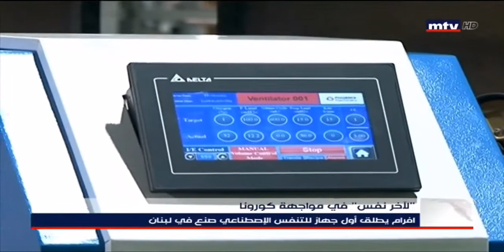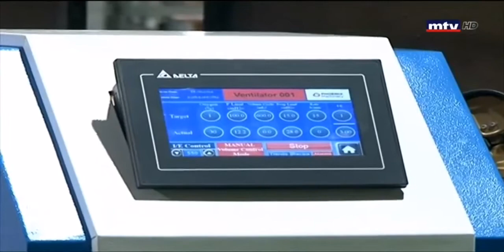Neemat Frem | Ventilator Prototype 1 Launching - MTV | 2020-03-25